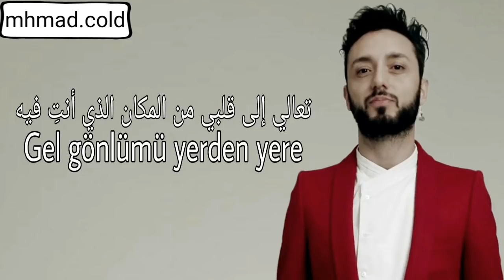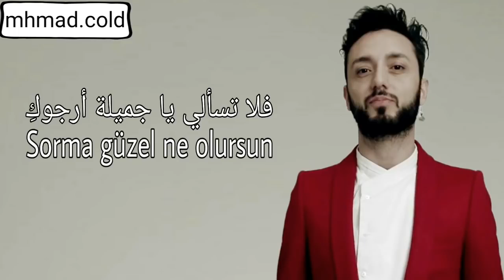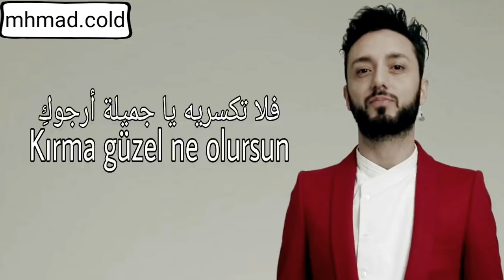اغنية الحلقة 2 & 4 من مسلسل إسطنبول الظالمة Mabel Matiz _ Gel